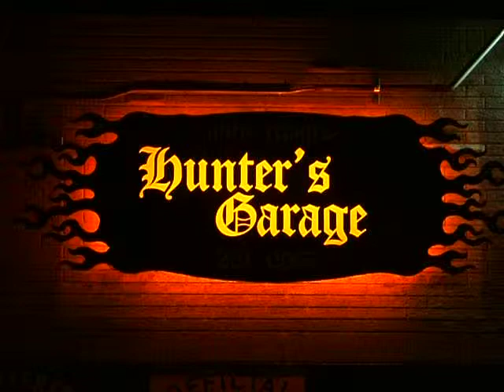hunters garage griggy